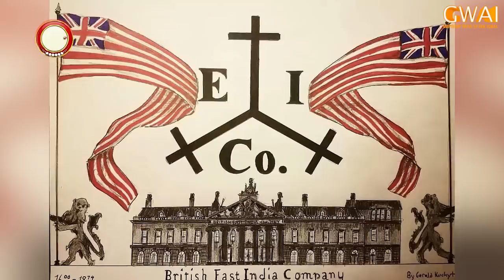Khabarhar with Aftab Iqbal | 23 April 2022 | Episode 59 | Dummy Museum | GWAI